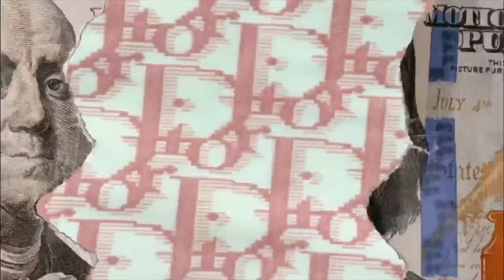CALLING OUR FRIENDS TO SEE IF THEY WOULD LIE FOR US !